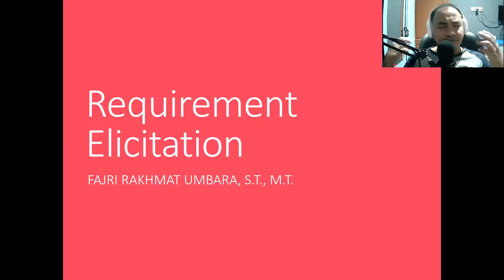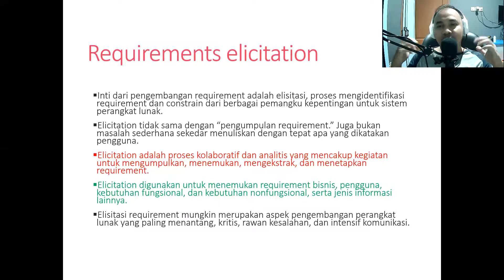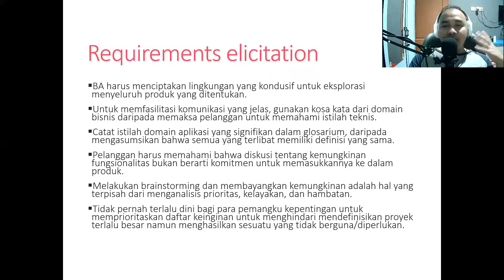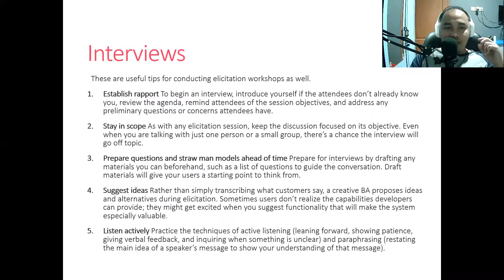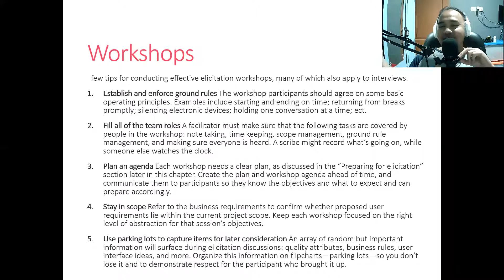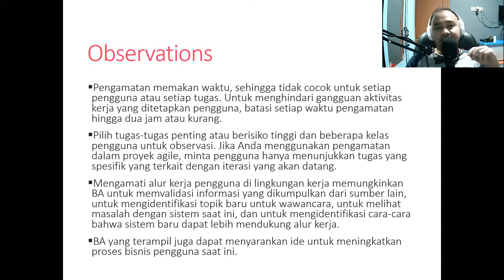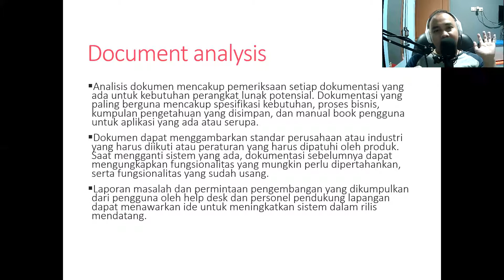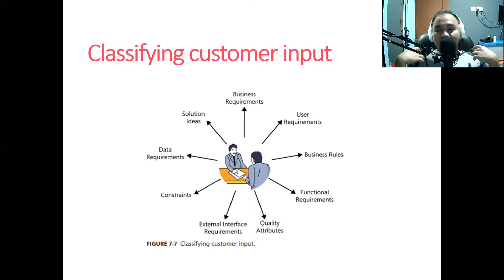Analisis dan Kebutuhan Perangkat Lunak - Software Elicitation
Pada video kali ini saya ingin share mengenai Software Elicitation...
Enjoy.. :D